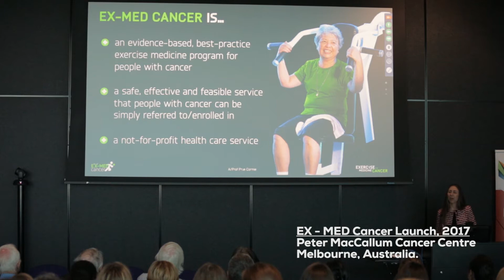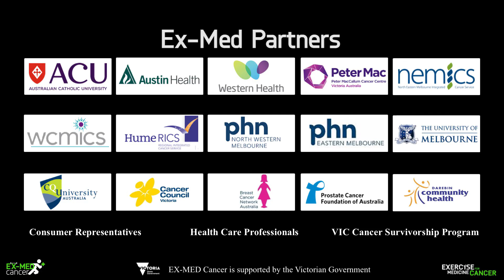EX-MED Cancer: A Best Practice Exercise Medicine Program for People with Cancer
EX-MED Cancer is a best-practice exercise medicine program providing individualised exercise prescriptions to people with cancer. It is a is a not-for-profit health service developed by Associate Professor Prue Cormie in collaboration with a range of hospitals, cancer organisations, primary health networks and the Victorian Government.